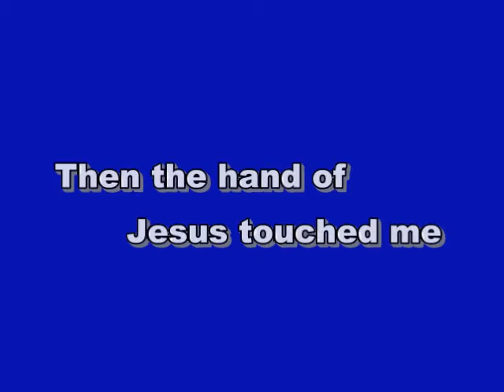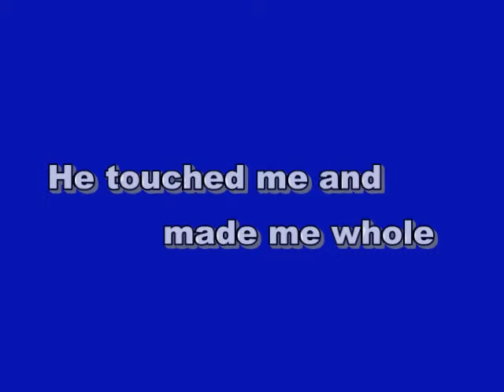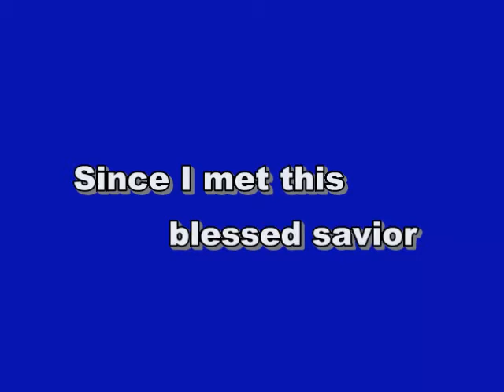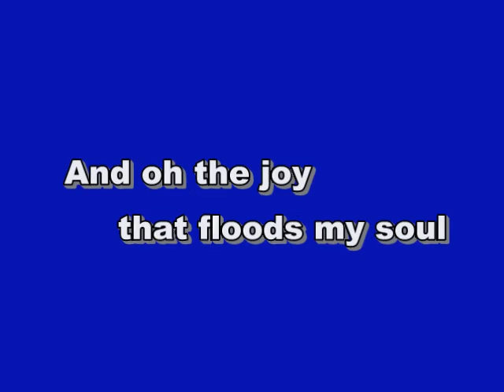He Touched Me -主のみ手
イエスさまに出会ってから私の人生は新しくなりました。　それはイエス様が私を愛してくださったからです。
30年前に録音された曲で、私の大好きな歌です。

ラードナー・モーア宣教師 (Lardner Moore)
ピアノ：　黒田恵 (Megumi Kuroda)